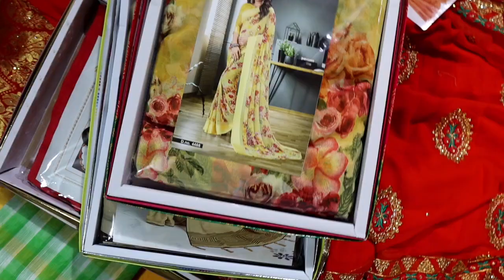सूरत के सबसे भरोसेमंद मैन्युफैक्चरर | Biggest wholesale saree manufacturers in surat | saree factory